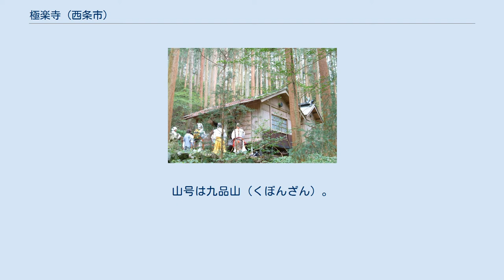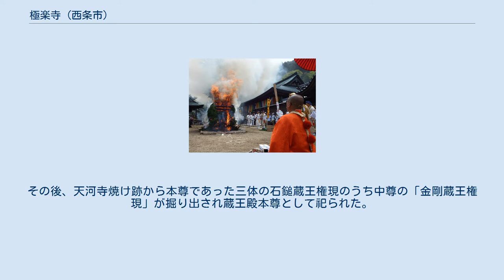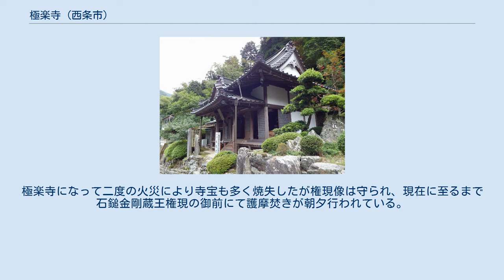極楽寺 (西条市)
極楽寺（ごくらくじ）は、愛媛県西条市大保木にある石鎚山真言宗総本山の寺院。
山号は九品山（くぼんざん）。
本尊は阿弥陀三尊･石鎚蔵王大権現。
石鎚山信仰の根本道場であり、約1300年前から山岳宗教の一大修験道場でもある。
 本尊真言：オン・アボギヤ・バダラヤ・ソワカ ご詠歌：石鎚の 峰にのぼれば 極楽の 祈り祈らん 九品の浄土 童子名：佛守護童子 、真言：おん　あぼぎやばだらや　そわか 納経印：四国八十八箇所番外（南無石鎚大権現）、四国36不動霊場（波切不動）、新四国曼荼羅霊場（弥陀三尊）、石鎚山法起坊（石鎚法起坊 天狗堂）、四国(東予)七福神・福禄寿 寺伝によると、西暦680年頃、役行者が石鎚山を仰ぎ見ることのできる龍王山に籠り、不動ヶ滝に身を清め修行をされ、阿弥陀三尊と三体の石鎚権現を本尊とする天河寺(てんがじ)を開基し、平安時代から室町時代に至るまで隆盛をきわめた。
 ところが、室町時代末期になり、戦国の兵火で1350年天河寺は炎上、その時の住職行善大徳は、その弟子宥法師に天河寺の法灯を継続する地を探すよう命じ自らは遷化した。
そして、宥法師は龍王山を仰ぎ見ることのできるこの地を探し出し堂宇を建立し極楽寺と名づけ法灯を守った。
その後、天河寺焼け跡から本尊であった三体の石鎚蔵王権現のうち中尊の「金剛蔵王権現」が掘り出され蔵王殿本尊として祀られた。
極楽寺になって二度の火災により寺宝も多く焼失したが権現像は守られ、現在に至るまで石鎚金剛蔵王権現の御前にて護摩焚きが朝夕行われている。
 2014年失われていた両脇尊である「龍王吼（りゅうおうく）蔵王権現」「無畏宝吼（むいほうく）蔵王権現」が新調され三体が揃った。
 明治時代神仏分離令により、石鎚権現を奉斎する石鈇山蔵王権現別当・前神寺と石鈇蔵王権現社別当横峯寺が廃寺（その後復興）となった時に当山は廃寺とならず、石鎚信仰が続いてきた。
 現在、管長は神野顕彰、院代は神野顕誠である。
 本堂前の柴燈護摩 火渡り 冬至水行 　　 天河寺があったころは、麓の光昌寺から坂中寺を経て、天河寺へ参詣していたと云われる。